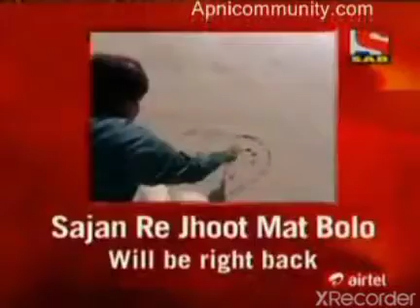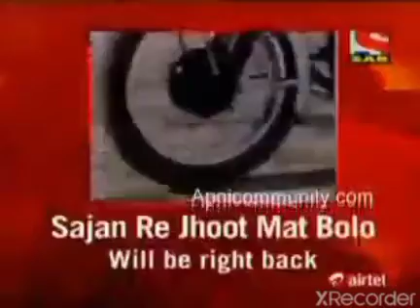Sajan Re Jhoot Mat Bolo Episode 241